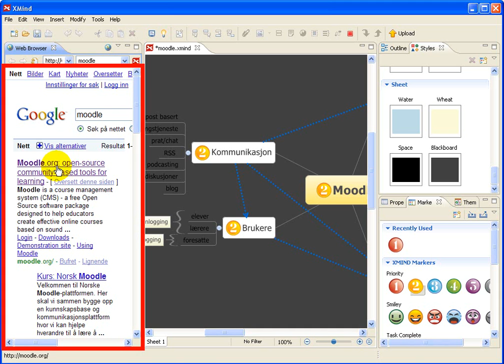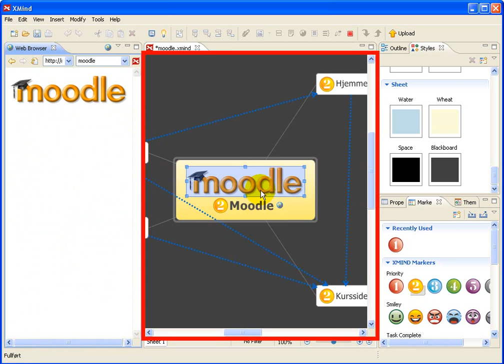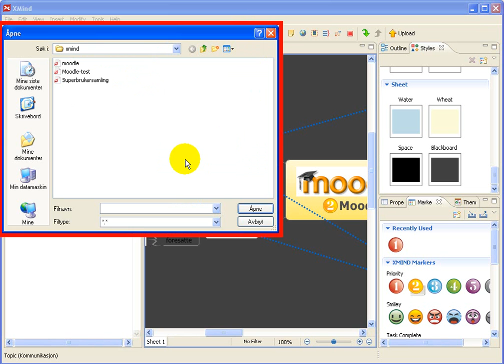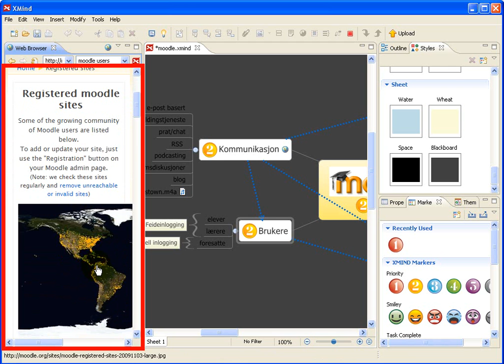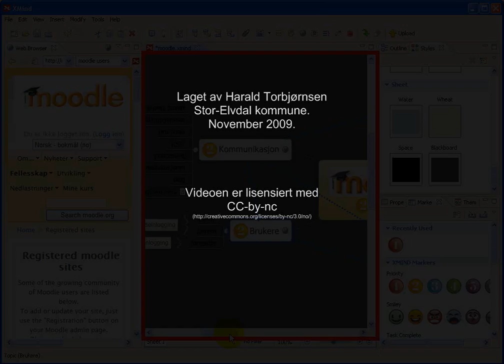Xmind part 3.2 - bilder, weblinker, vedleggav dokumenter, mediafiler m.m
Opplæringsvideo i bruk av Xmind med fokus på å sette inn bilder, lenker og vedlegg